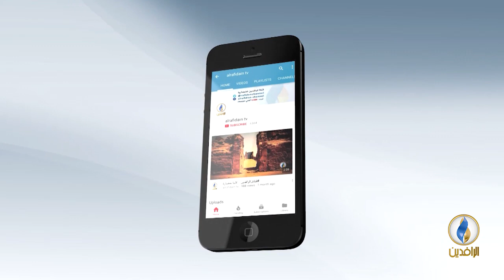مقاصد | هل الدولة المدنية تقابل الدولة الإسلامية؟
ضيف الحلقة:
د. أحمد سعيد حوى - أستاذ الفقه وأصوله

تقديم:
جهاد عدلة